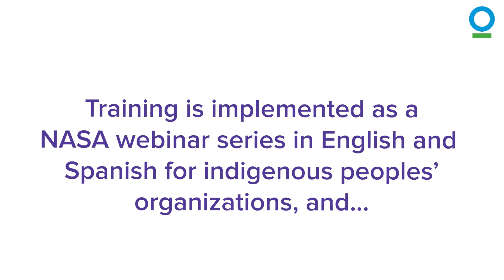What is EO4IM?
EO4IM (Earth Observations for Indigenous-Led Land Management) is helping to put information in the hands of indigenous communities to enable them to make decisions about how to manage their lands and conserve their resources. To access the webinar mentioned in this video, please